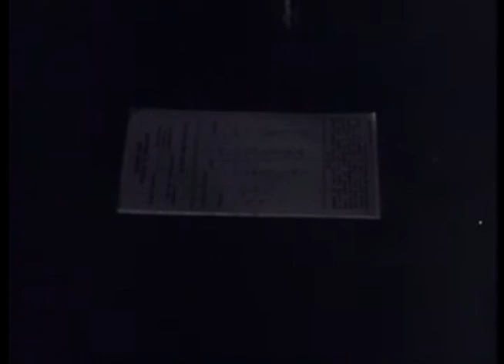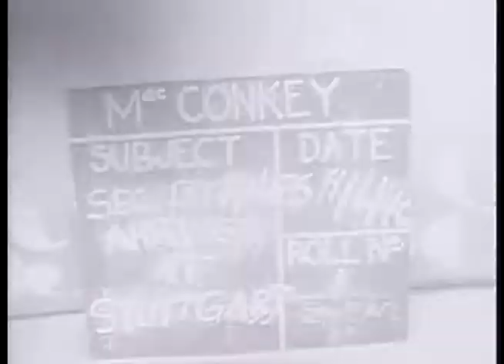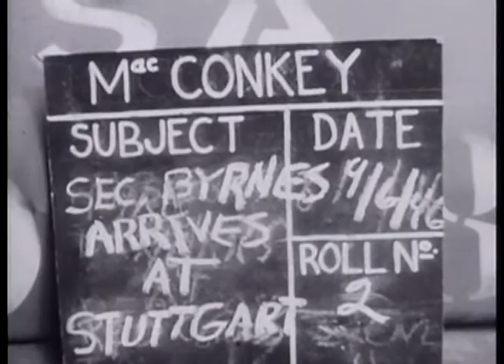MUNICH. [No.] 419, GEN. DWIGHT D. EISENHOWER, LUXEMBOURG ; SEC. JAMES F. BYRNES IN STUTTGART, GE...